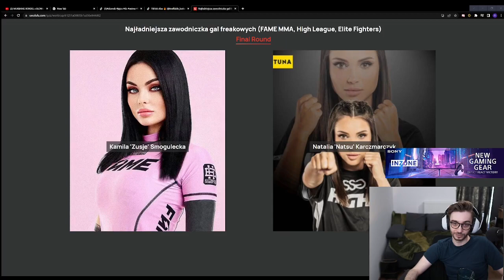Japczan o Patrycji Wieja i Natsu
Każda subskrypcja mile widziana B)